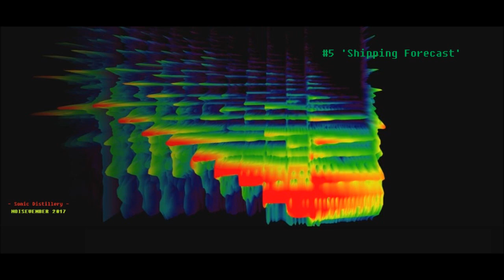#5 'Shipping Forecast' - Noisevember 2017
Edited harbour soundscape from Freesound, with a BBC shipping forecast superimposed.

Sonic Distillery will take part in the annual Noisevember for 2017 by creating works for this month-long celebration of sound art.

A word from the organizers:

"Noisevember – A month of daily sound works.

Noisevember is an artistic challenge exercise where the aim is to post sound pieces for every day of the month of November. Previous years’ submissions included noise, drones, field recordings, textures, walls, fragments, sketches, song form works and even silence. There is no obligation to submit every day, do as much or as little as you feel like."

All Noisevember 2017 entries from Sonic Distillery are by Alasdair Murden.